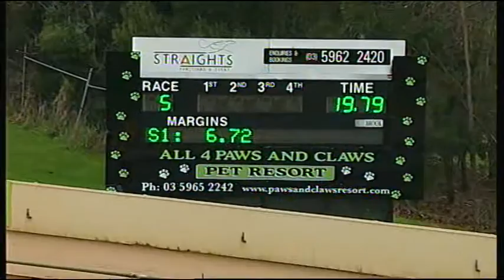HVL SUN 05 JUN 16 R5